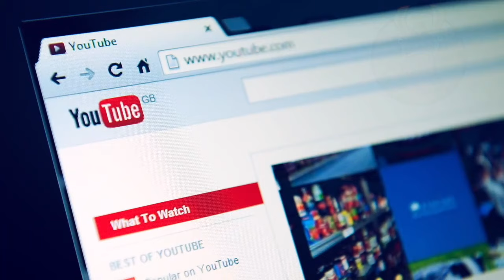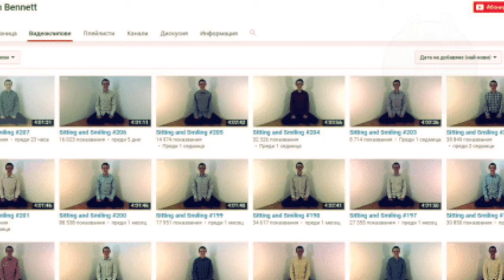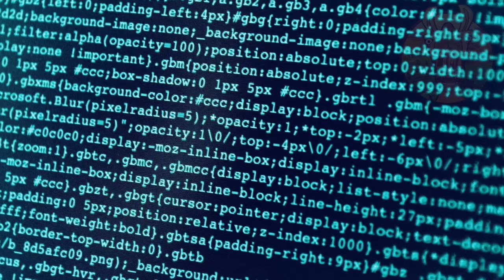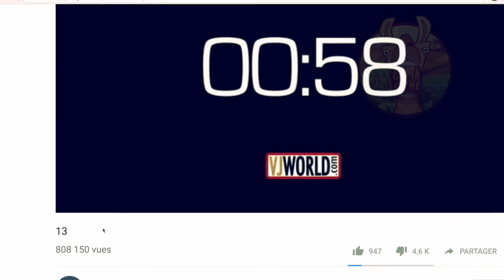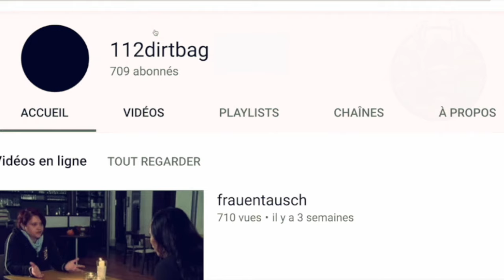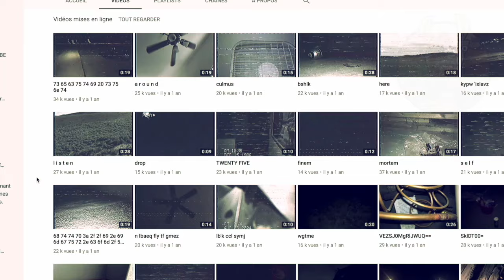10 ÉTRANGES VIDÉOS INEXPLIQUÉES SUR INTERNET | Lama Faché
Il y a tellement de vidéos bizarres sur Internet que la phrase «le côté sombre de YouTube» est devenu une expression courante sur Internet. Des vidéos effrayantes et des images inexpliquées nous ont cependant parfois laissé perplexe bien avant que les ordinateurs et les smartphones nous permettent d'enregistrer et de télécharger facilement nos pranks et nos habitudes bizarres. Des hacks TV comme l'interruption de Max Headroom à l’histoire troublante de la jeune Elisa Lam, voici quelques-unes des vidéo les plus mystérieuses et les plus effrayantes d’internet. Aujourd’hui nous nous intéressons aux 10 étranges vidéos inexpliquées sur Internet.